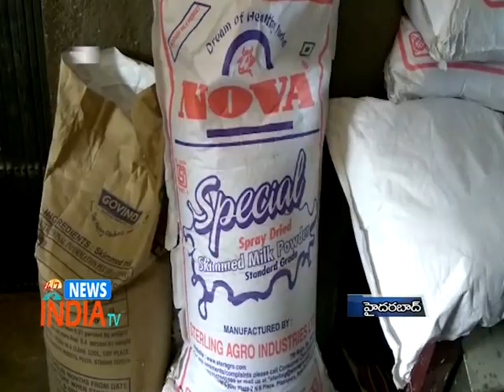SOT Police Raids on Fake Ghee Centers in Hyderabad - INDIA TV Telugu